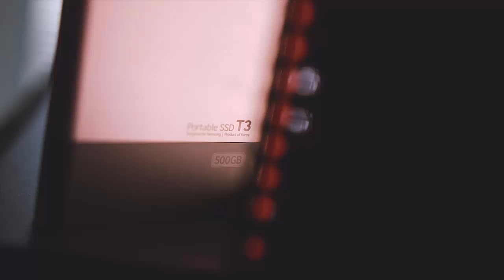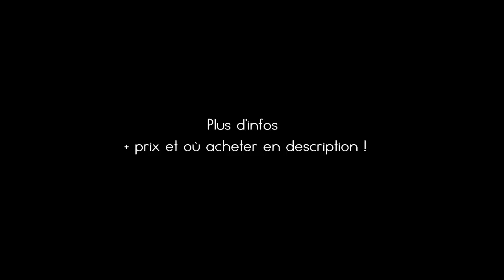Le top 3 meilleurs disques durs externes portables en 2017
Pour plus de détails ainsi que les prix ça se passe par là :

3. Maxtor STSHX-M101TCBM
2. Samsung T3
1. SanDisk Extreme 510

Salut à tous ! On se retrouve aujourd'hui pour un top des meilleurs disques durs-externes en 2017 ! Un top qui comprends aussi la technologie SSD ultra-rapide pour un accès rapide aux données.

Musique utilisée : Rainforest by LeTopGeek Vous pouvez utilisez gratuitement la musique, il vous suffit de venir me le signaler en commentaire sur cette vidéo !